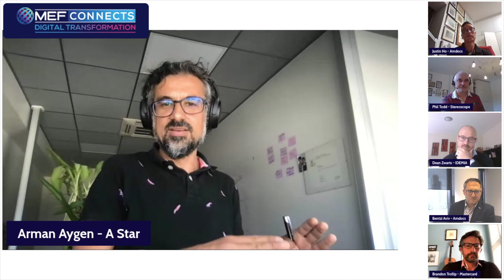MEF Connects DT - The Next Five Years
Phil Todd, Payments Consultant – Stereoscope
Brandon Trollip, Director, Digital Payments. Business Development & Partnerships – MasterCard
Arman Aygen, Payments Innovation Consultant
Dean Zwarts, Director of Business Development, Digital Business Unit – IDEMIA
Bentzi Aviv, Customer Business Executive, Mobile Financial Services – Amdocs
Justin Ho, Head of Products and Strategy – Amdocs